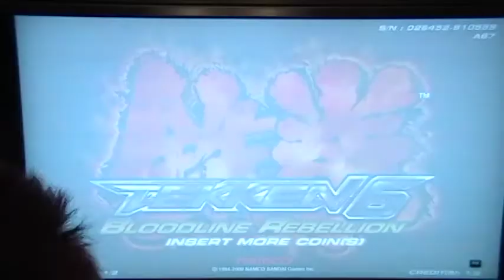WillPower (Nina) vs Kane (Lili) - NorCal Strong Style III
NorCal Major: Strong Style III

Tekken 6: Bloodline Rebellion Singles Tournament

64 man tourney